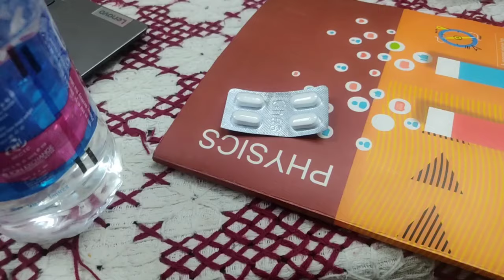BIRTHDAY VLOG 🥳🥳 Birthday ke din itna mar pad gayi😅😅 Ye admi kon ha🙄🙄vlog82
Hello everyone

On this channel i upload vlogging videos..
This channel belongs to Sarthak Ranjan and
I'm a btech student in SRM university lucknow.

If you want to talk with me so this is my Instagram handle